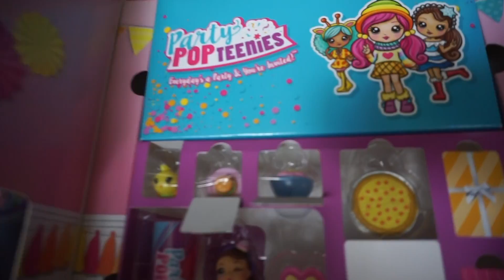PARTY POP TEENIES|UNBOXING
PARTY POP TEENIES UNBOXING. I HAD SO MUCH FUN OPENING THIS TEENIES PARTY POP BOX  I HOPE YOU ALL HAD  A GREAT CHRISTMAS.​